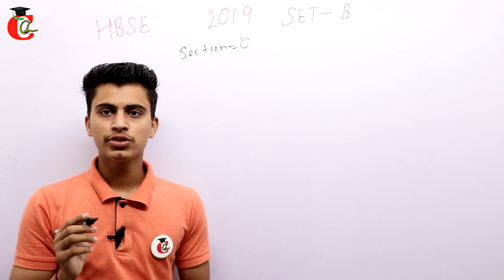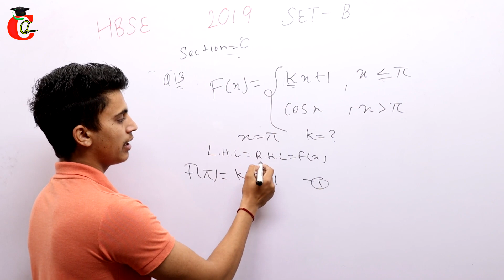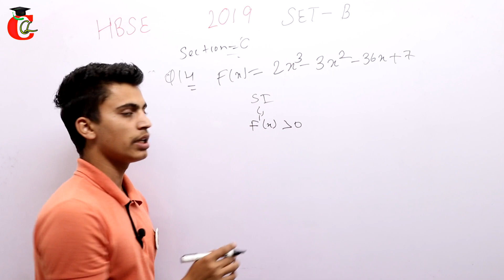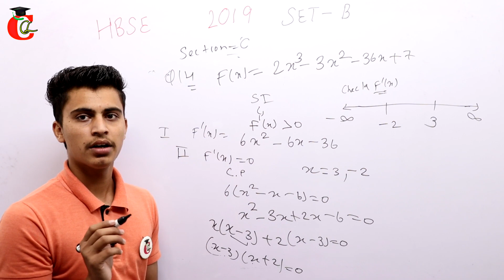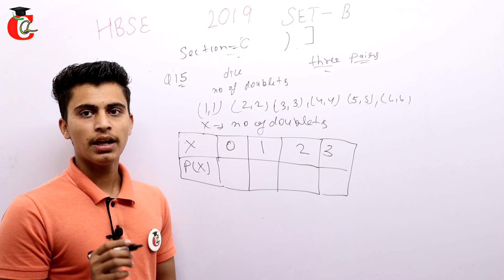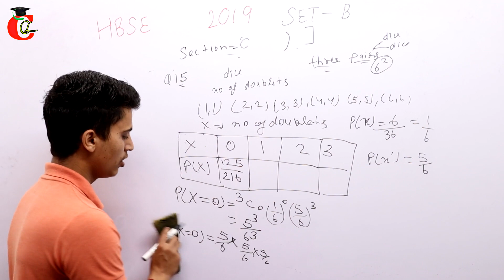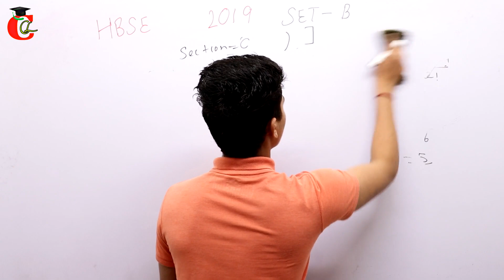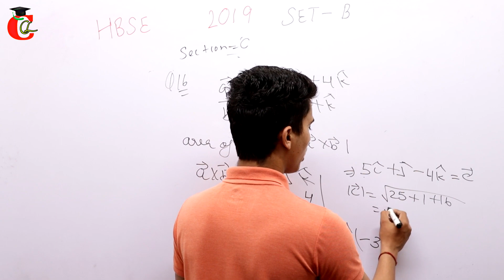Important Questions || Class 12 Math || Previous Year paper || 2019 Set B Part 3 || CBSE | HBSE | UP